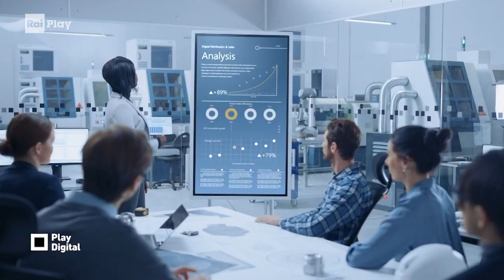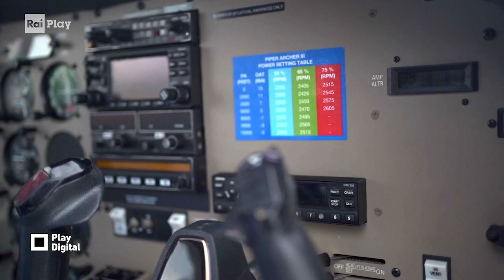Rubrica “Il mio lavoro spiegato a mia nonna”: di cosa si occupa un Data Steward? - Play Digital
La nostra rubrica "Il mio lavoro spiegato a mia nonna" cerca di raccontare in parole accessibili alcuni dei mestieri legati al digitale, le cosiddette nuove professioni. Oggi spieghiamo cosa fa un Data Steward attraverso le parole di un rappresentante di questa categoria.
RaiPlay originals